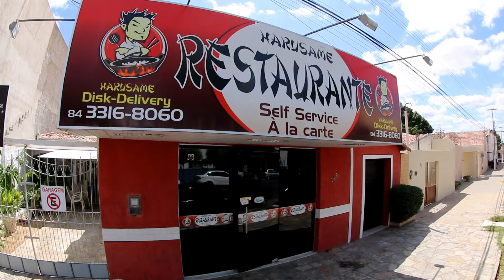VT Harusame comida oriental em Mossoró